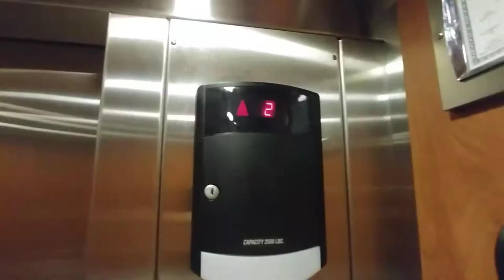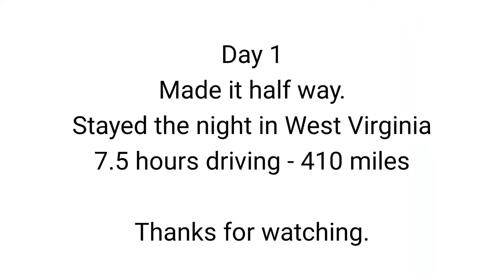FPP Film-A-Paloza Findlay Ohio 2018 Day 1: Travel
Juat a quick travel VLOG heading from Virginia beach, VA to Beckley, West VA.